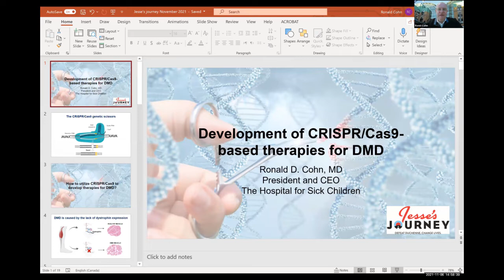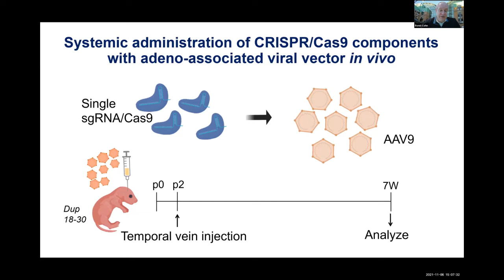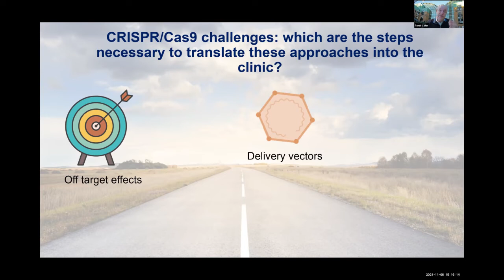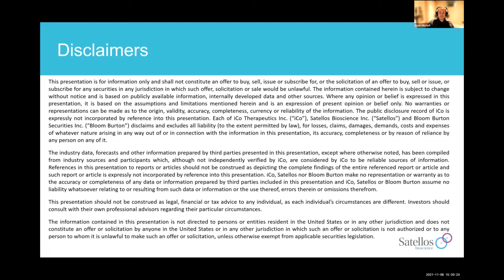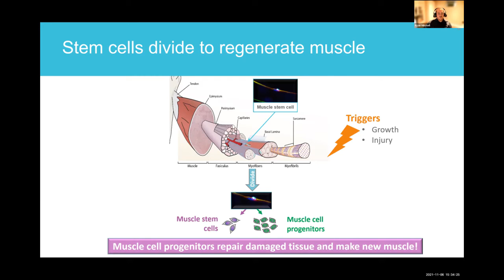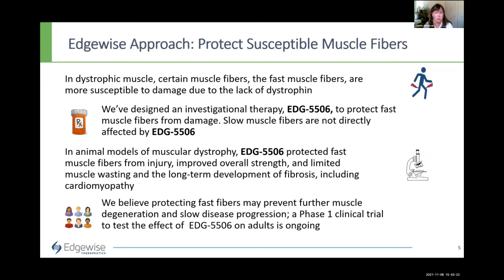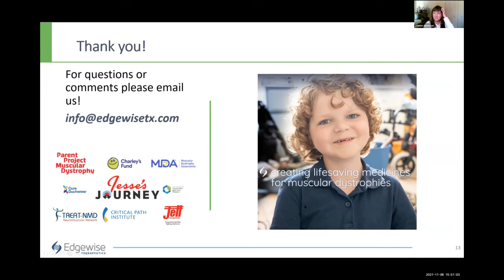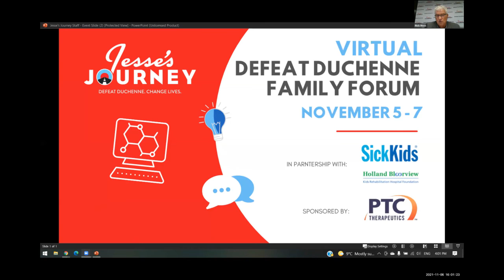Research & Drug Development Update: Part 1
Hear directly from Jesse's Journey funded researchers and industry partners on the latest updates on new investigational medicines for Duchenne and Becker muscular dystrophy.

- Satellos Bioscience
- Edgewise Therapeutics
- Dr. Ronald Cohn (CEO of The Hospital for Sick Children (SickKids))

About the Virtual Defeat Duchenne Family Forum:

The virtual Defeat Duchenne Family Forum is Canada’s only national educational event for people living with Duchenne muscular dystrophy and their family. Presented by PTC Therapeutics and in partnership with Holland Bloorview Children's Rehabilitation Hospital and The Hospital for Sick Children (SickKids), this is the fifth Family Forum hosted by Jesse’s Journey, providing the opportunity for families navigating the Duchenne journey to come together with researchers, clinicians, and industry professionals for a virtual weekend full of education, inspiration, and hope.